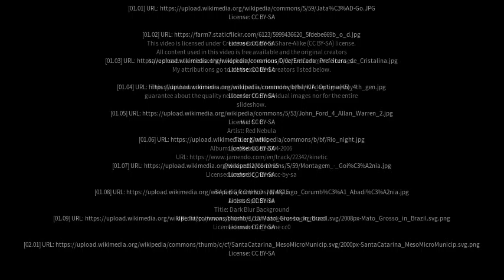Best places to visit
Best places to visit - Edéia (Brazil) Best places to visit - Slideshows from all over the world - City trips, nature pictures, etc.